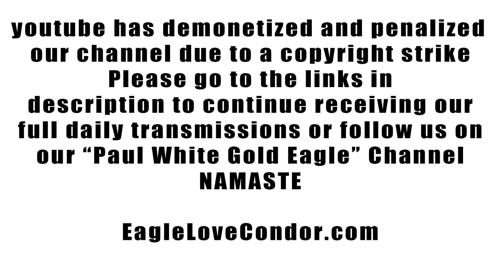Sovereign Co Creators of our Paradise Array 🕉 paulwhitegoldeagle paradise creator love 🕉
If you would like to help support our work and mission and help us to continue creating our daily transmissions the best way is with a monthly donation on our Patreon

We have lost many of our financial supporters over the past few months so every pledge or donation will assist us to continue our daily work and transmissions. Also our videos and work are being suppressed on youtube and all social media by dark forces to prevent our messages and teachings getting to our Good People of the New Earth.

If you can't afford a monthly donation it would also be very helpful to us if you could share every video on social media sites and websites on the internet. We truly appreciate you and are grateful for all of you that have supported us over the years and those that continue to support us. Our Angels of the New Earth! We could not be doing this work without you.

Much Love and Blessings in the Light. The Eagle and the Condor...A'ho! 🕊🕉🦅